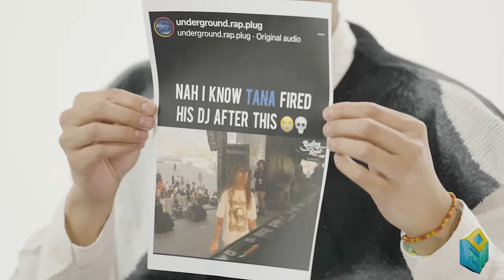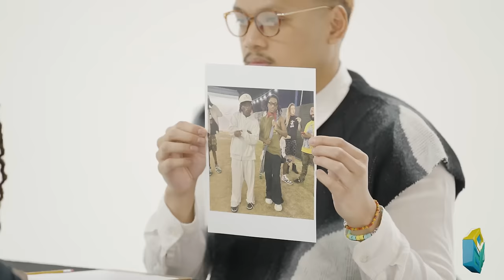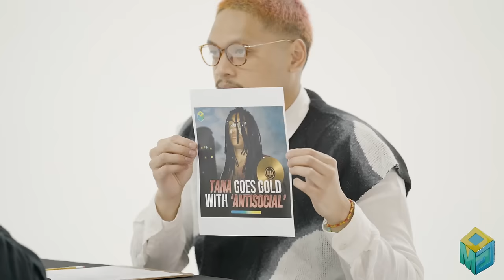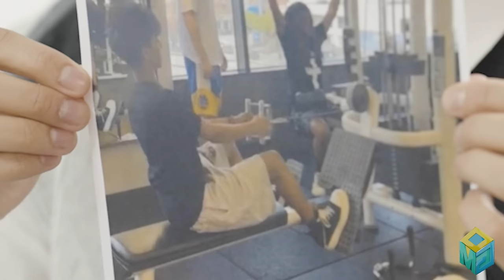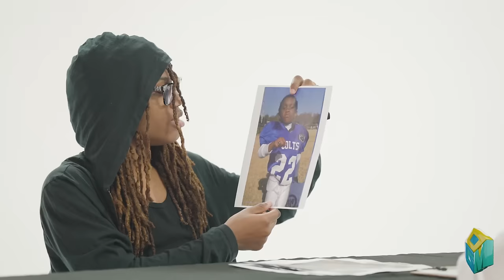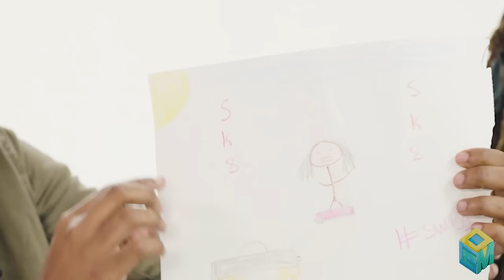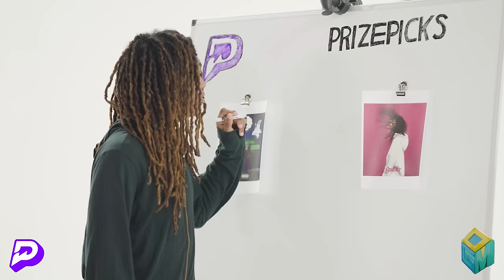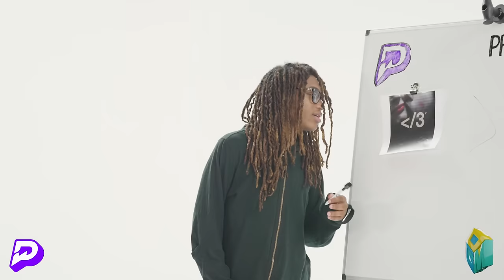Well Well Well... Ep. 9 | Tana (With Friends)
Are you feeling unhappy? Are you still traumatized from your last relationship? Do you need someone to listen to you? Is there something you wanna vent about? Do you need help easing your stress and anxiety? We take great care of our clients here at Well Well Well...

Become one with your thoughts in our new interview series starring Emwell. It's a therapeutic experience: A safe space for all.

On this episode of Well Well Well… @tanatanatana brings friends and underground stars in Southsidesilhouette, Diorvsyou, Tana, Rollin Thrax, ReezyX, and Yung Fazo to fill out his rock band, heals his heart with bubbles, participates in our new segment LESS THAN or GREATER THAN (presented by PrizePicks) and more with Emwell.

ACTIVITIES:
0:52 - See & React
12:49 - Writing Activity (with special guests)
13:39 - What are you proud of yourself for?
14:49 - Letter to Self
15:43 - Happy Drawing
16:55 - Healing our hearts
18:10 - LESS THAN or GREATER THAN (Presented by PrizePicks)
22:10 - Tana rocks out with the gang